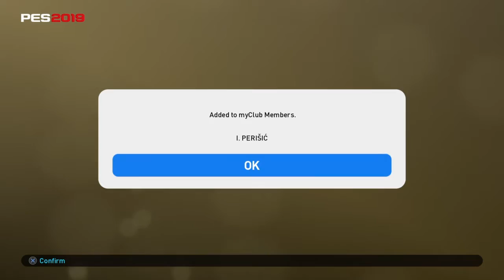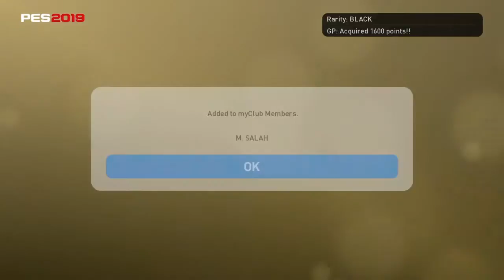I opened 12 player of the weak packs and this is what i got PES 2019